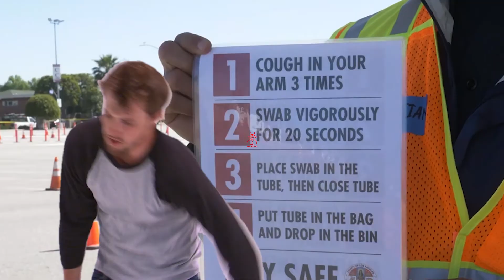ATM - Live From Inglewood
ATM - Inglewood Tapes Vol. 3 RD029

The third installment of Inglewood Tapes is finally here! Across sides A and B art rockers ATM explore songs about persistent heat, crowds, Germany, lost loves, sickness, teenage lust, and record hunting (to name a few)… in addition to a slew of killer instrumental jams. It’s reassuring to hear that ATM is still towing the line with the obscure and cult jams you’ve come to love.

Limited to 250 copies. Pressed in the USA at Erika Records. Mastered by James Plotkin

Video by:
Rich Bott
1/2 of Animal Charm